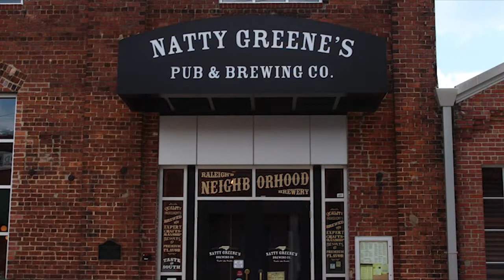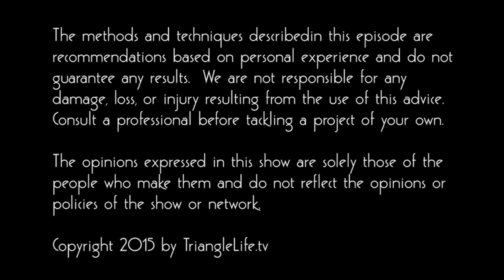Local Film Talk 034 - Behind the Scenes - Displacement Welcomed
Writer/director Evan Kidd discusses the process of making his latest short film "Displacement Welcomed."